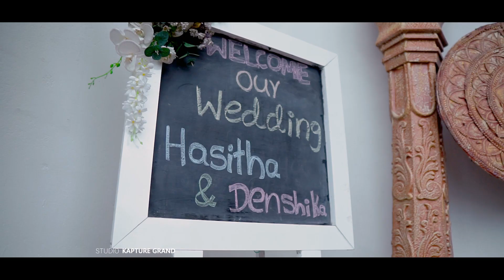Denshika & Hasitha Wedding Trailer